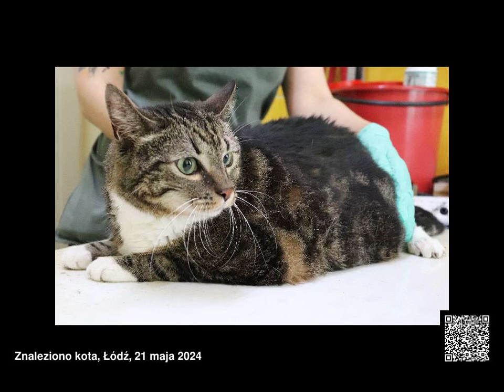Znalezione koty, województwo łódzkie, 20.05.2024 - 26.05.2024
Znalezione koty, województwo łódzkie, od 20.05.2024 do 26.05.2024

00:00 Chmurka
00:09 Edgar
00:18 Winyl
00:27 Sfinks
00:36 Brandon
00:39 Rudy
00:48 Myszka
00:57 Elza